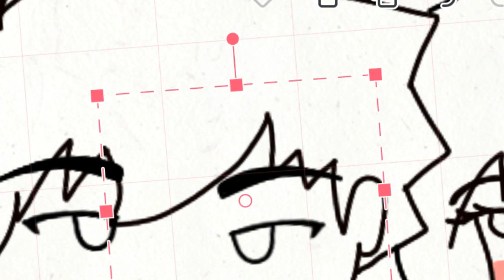POTEK YAN PANAGINIP LANG PALA Short Pinoy Animation RCJ4Tv Boses Reveal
POTEK YAN PANAGINIP LANG PALA  Short Pinoy Animations  RCJ4Tv Boses Reveal

Praktis lang mga lods kong pwede na

anyways Road to 20k SwordScribers na tayo
kaya kung di ka pa naka SwordScribe, eh
Slash mo na ang Swordscribe button kasama
sa tuwing may mga bago akong Uploads
Oyiehh💕💕

Note:
Sa mga may Gusto po mag Send ng mga gawang
 artwork nyo ng  Karakter ko dito sa Channel 💕

send nyo lang po sa aking Official FB account
at shout out ko na din kayo.

at follow nyo din ako sa aking FB page : RCJ4

sa may mga  gusto lang naman
wala namang pilitan😅

pero SwordScribe ka na sige na,  ayon swordscribe
na yan, swordscribe na yan heheh 😂

yiiiehhh swordscribe na dali na hahaha

Film & Animation